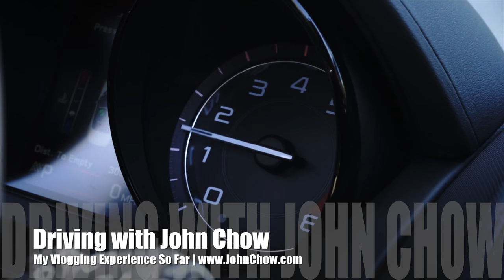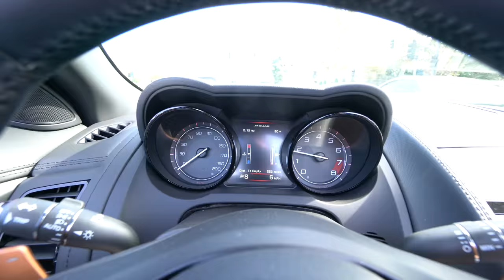The Good and Bad of Vlogging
For my 3rd vlog post, I drop off lunch for Sally, and then go for Reman. I talk about the good and bad of vlogging and give you my experience so far.

Sennheiser AVX
Fat Gecko Mount